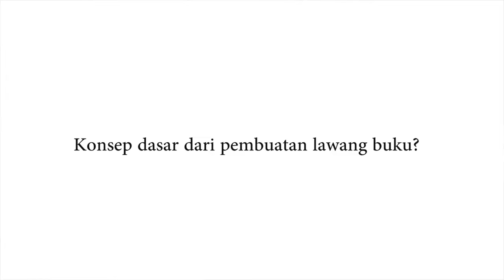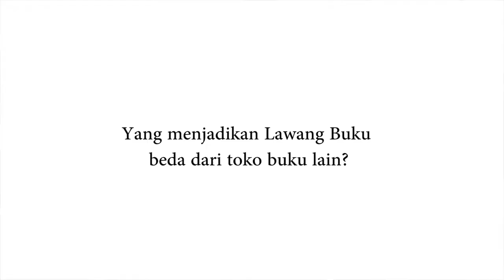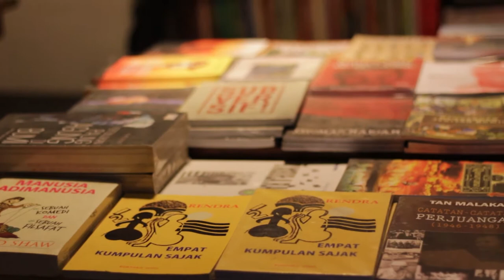(Ada Apa TV) Wawancara Lawang Buku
Tugas Akhir Blok TV Prodi Jurnalistik Fikom Unpad 2018

Dosen Mata Kuliah

Abie Besman S.Sos., M.Si
Sandi Jaya Saputra S.Sos., M.Sn
Andika Vinianto S.Sos., M.A